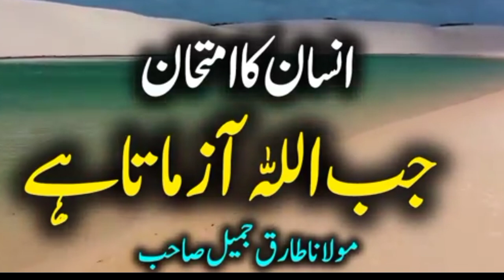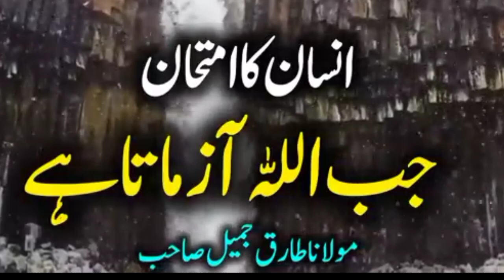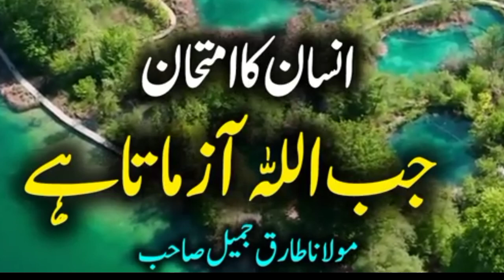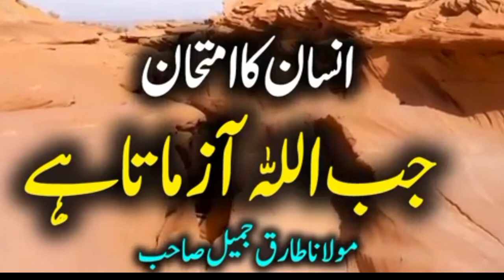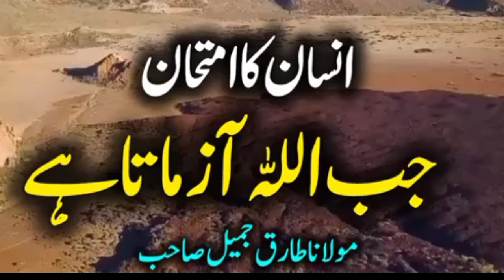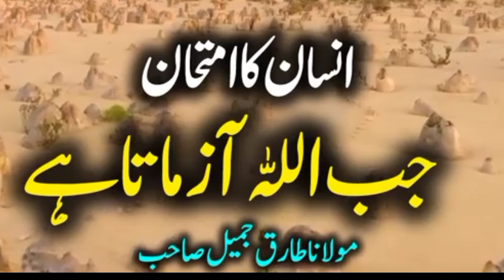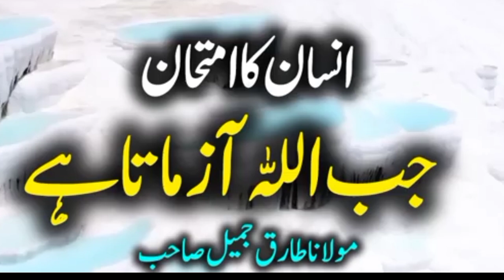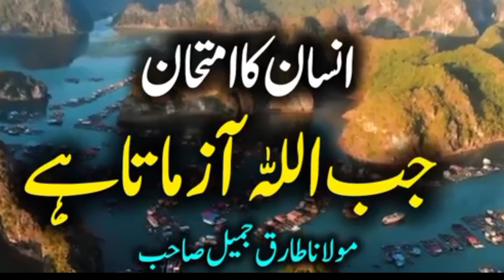insan ka imtehan jab Allah azmata ha Tariq jameel bayan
ZaibAnwarIslamic
channel
bayan